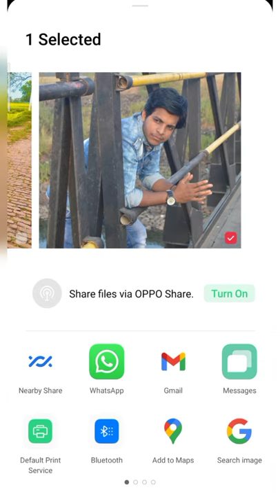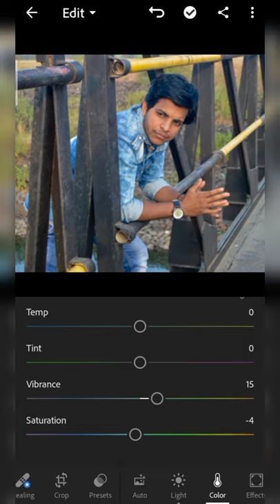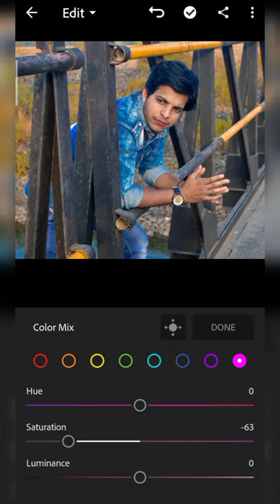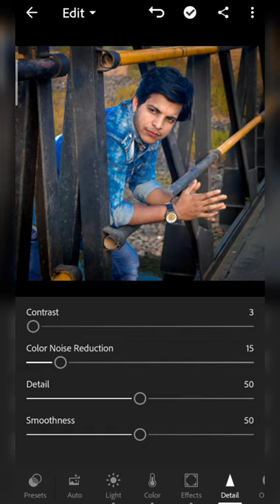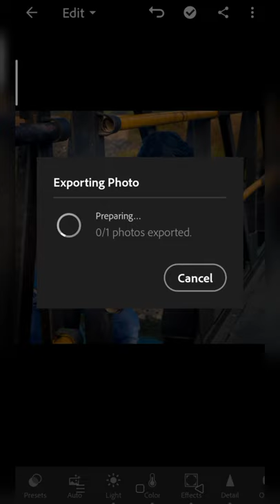SKmodal555 - NEW CREATIVE PHOTO EDITING TUTORIAL IN LIGHTROOM 2021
1 important baat agar aapko video pasand aaye To video ko like kar do channel ko subscribe kar do aur video ko share kar do milte Hain next video me take care...